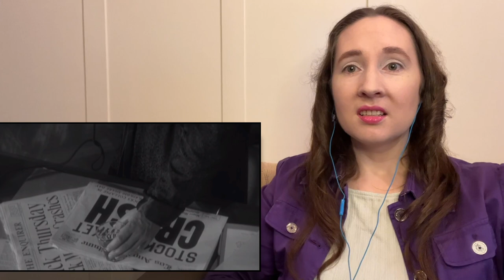The Artist (2011) First Time Watching Reaction & Review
First time reaction and brief review of the movie "The Artist". Future Reaction Polls + Early Access + Exclusive Content.

Chapters:
0:00 Introduction
0:14 Reaction
16:36 Review

Not a market substitute, please support the original version.